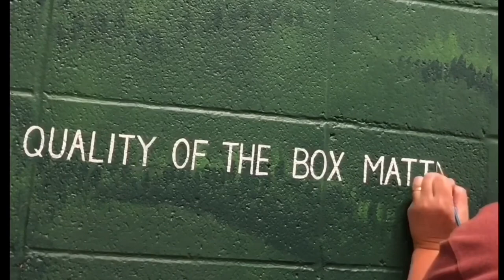Painting of Navy battle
Lettering to finish mural details